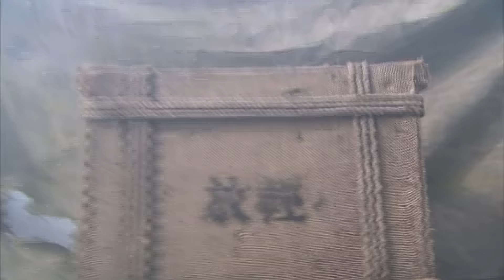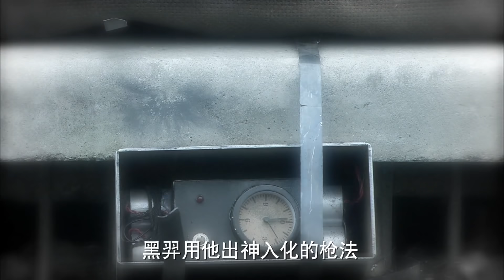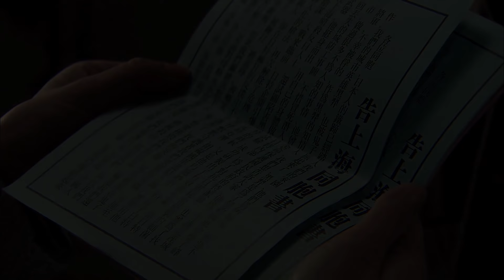民国抗战电视剧 | 枪王之王 第35集 | 无敌枪侠抗日锄奸（罗晋,苗圃,于震）-好看抗战电视剧